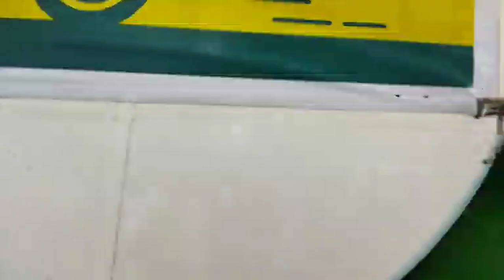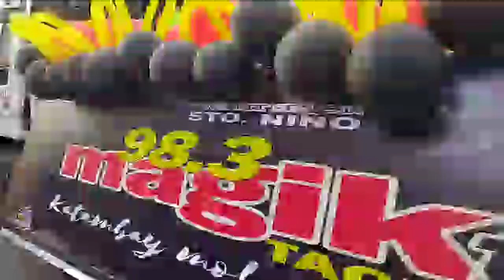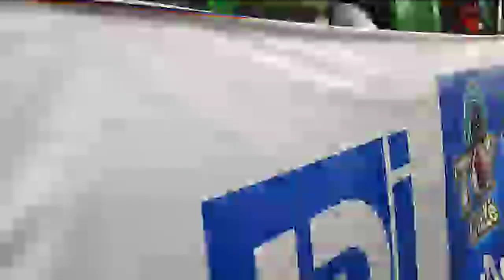Sangyaw Festival Parade | June 29, 2022